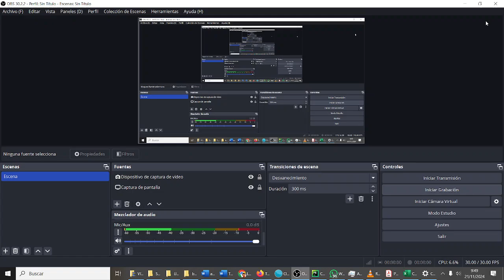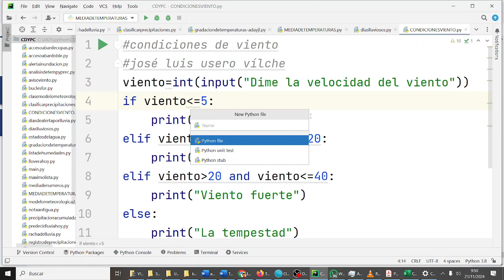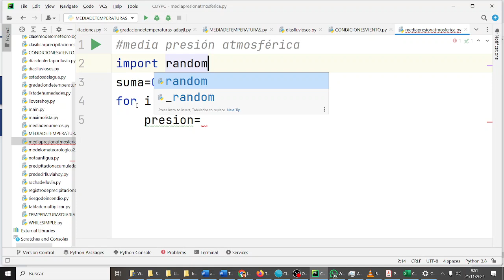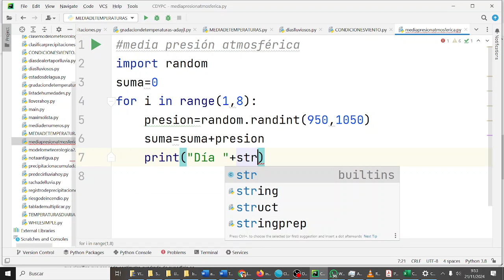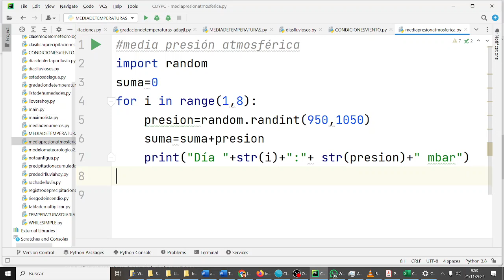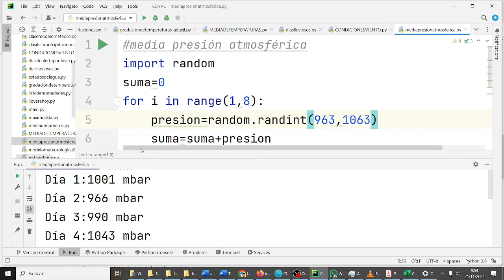Presión atmosférica Media Bucles Range Python 1BACHA CDYPC 1BACH IES Monterroso